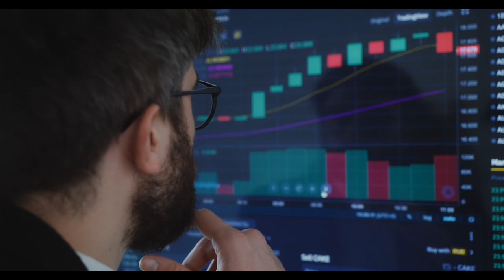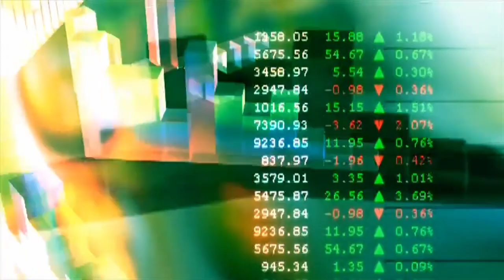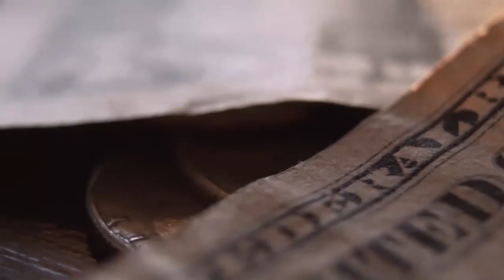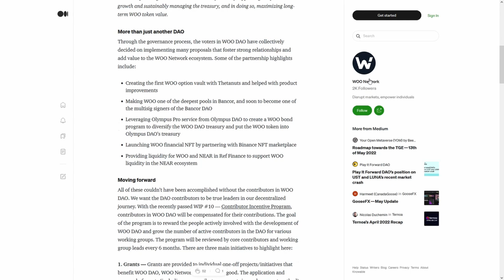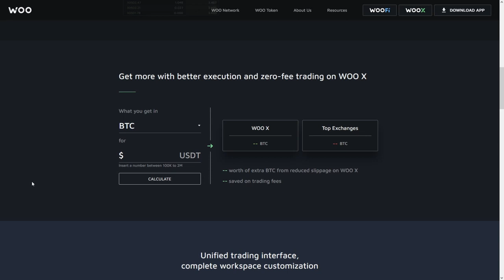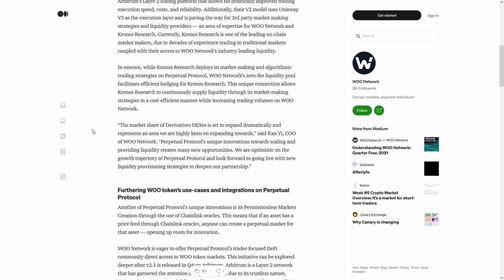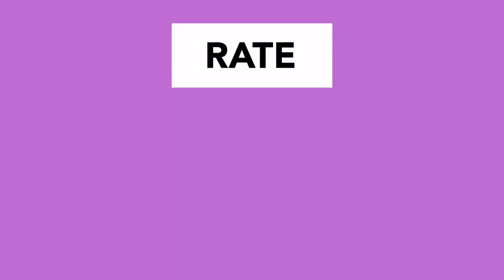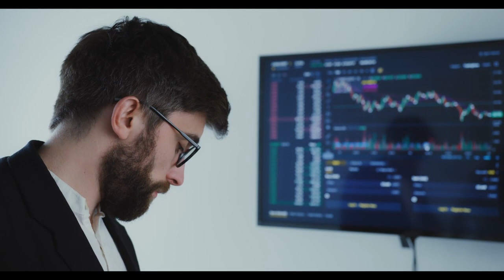TERRA CLASSIC LUNC HODLERS 🚨BIG NEWS🚨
TERRA CLASSIC LUNC HODLERS 🚨BIG NEWS🚨Terra Classic LUNC hodlers! THEY DID IT /Terra Classic LUNC HODLERS! Price Will Drop? / THIS IS HUGE?🌛  BRAND NEW luna crypto INCOMING!!! Terra Luna 2.0 Airdrop? Forecast for 2022, 2023, 2024, 2025, 2030.

Terra(terra luna) is a public blockchain protocol with a passionate community and a deep developer talent pool.
LUNAtic community, luna coin
Terra’s ecosystem is booming. Join the creators, builders, and users of the Terra ecosystem to pioneer the future of DeFi & online communities.

In this video I walk through Terra LUNA “What Experts Said?” PREDICTION 2022 and luna technical analysis during crypto crash. Terra luna latest live update. Terra LUNA “What Experts Said?” PREDICTION 2022 *WATCH BEFORE YOU BUY* If you search for Terra luna wallet: you may chooseTerra Station. Terra LUNA “What Experts Said?” PREDICTION 2022. In 2030 prediction is 0.004$ what is the likelihood of this happening?